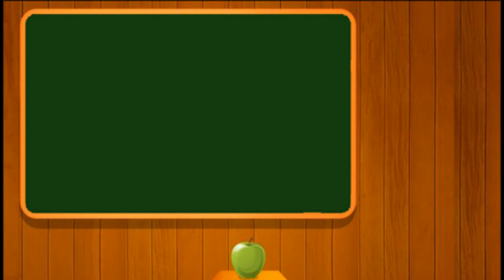TRUNK || TORSO || BODY PARTS